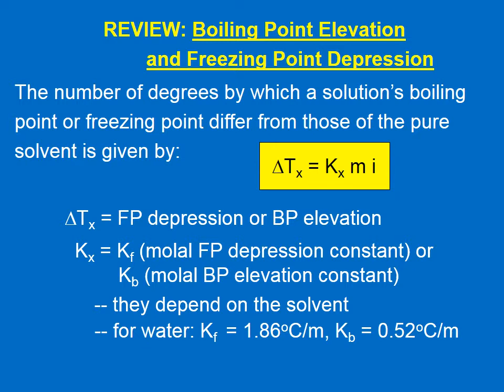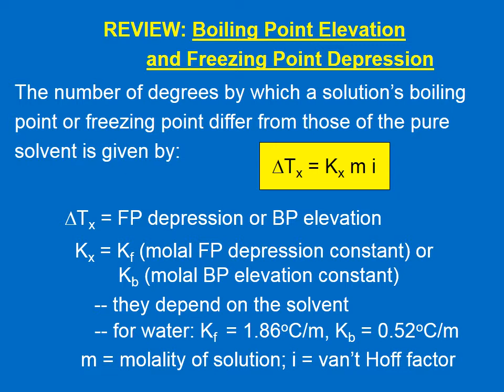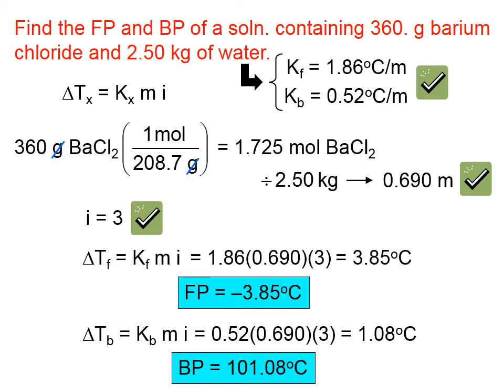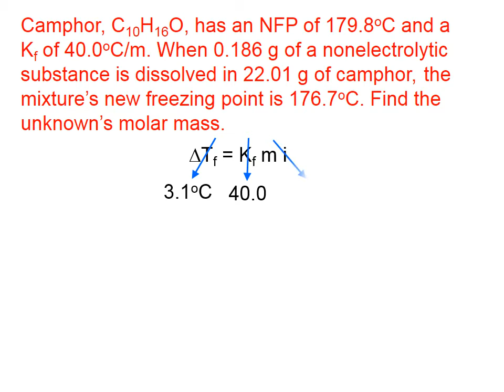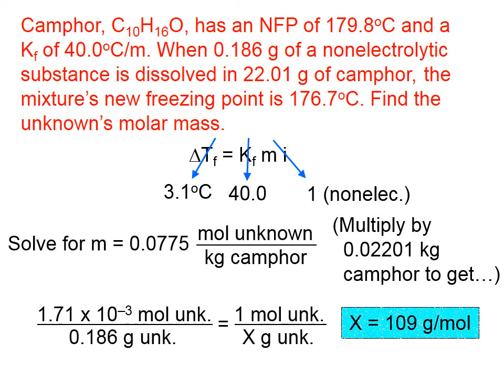4 51 Boiling Point and Freezing Point (Calculations)